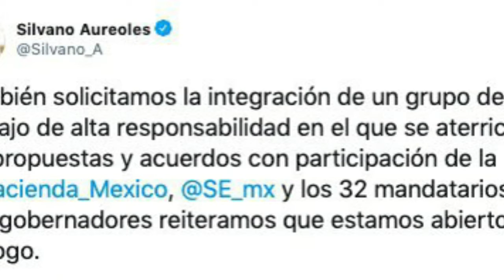Plantea Aureoles elevar porcentaje de fondos para estados